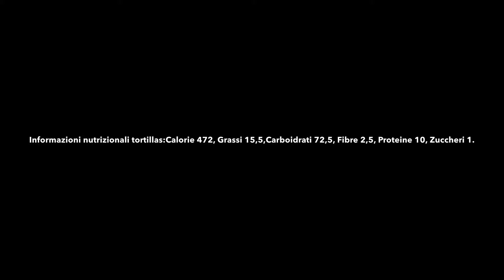Ricette sane-Tortillas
Ecco a voi una fantastica ricetta dove sta a voi comporla. :) io vi ho dato la base. (se le informazioni nutrizionali risultano inferiori a quelle a fine video è x il semplice motivo che la Tortillas l ho calcolata su 100g di farina invece di 80:) )
Informazioni nutrizionali:
Calorie 502
Grassi 13,5
Carboidrati 62,5
Fibre 2
Proteine 33
Zuccheri 0,8